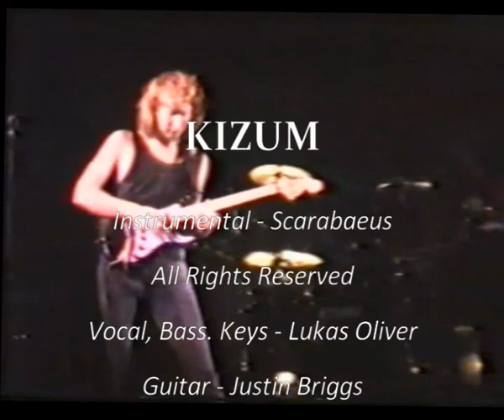Scarabaeus by KIZUM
Scarabaeus is an instrumental written and performed by an Australian band in the 1980's called KIZUM. Guitar - Justin Briggs, Drums - Chris Potter, Bass/Vocals/Keys - Lukas Oliver